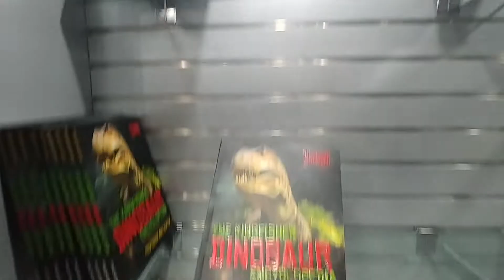빅토리아 티렉스 전시 기념품 코너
빅토리아 티렉스 전시 기념품 코너 그케치 입니다.^^